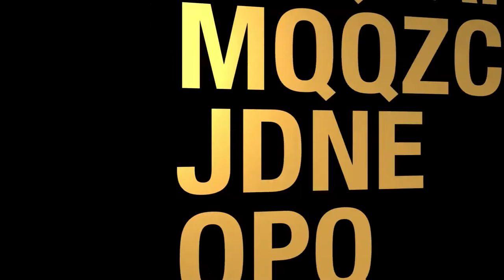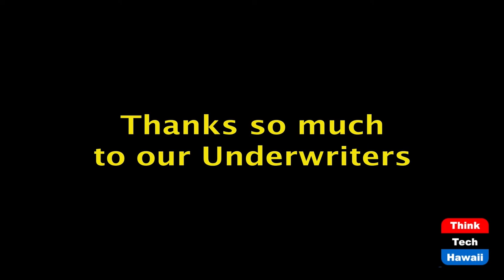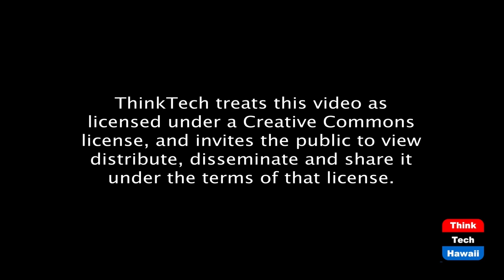Post-Election Market Reactions (The Prince Of Investment)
How Have The Markets Reacted Since The Election.